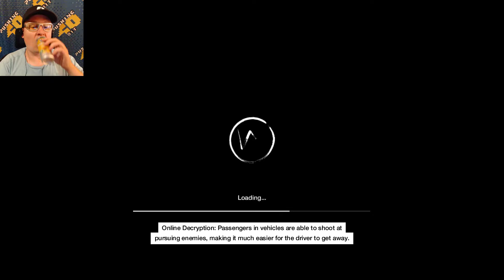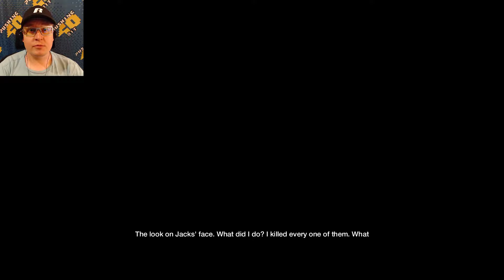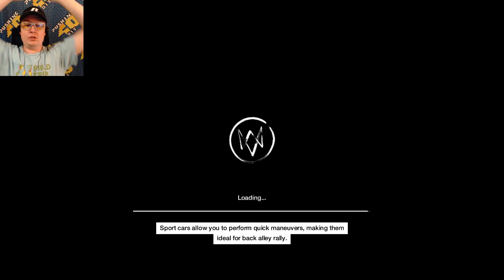Watch Dogs 1 (Full Game) Part 10 of 17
Similar to the GTA franchise, Watch Dogs is focused on fast cars, fight sequences, and an excellent story.  It also has a hacking mechanic.